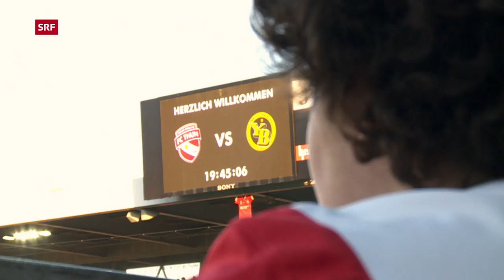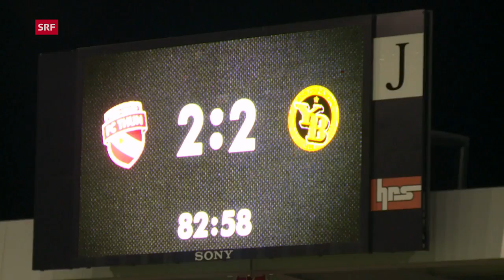Leben mit Multipler Sklerose – Luana kämpft unermüdlich gegen MS | Reportage | SRF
Die 26-jährige Luana Montanaro leidet an Multipler Sklerose: Fussballspielen musste sie aufgeben – doch als grösster Fan des FC Thun schöpft sie beim Mitfiebern an den Spielen und im Kontakt zur Mannschaft Kraft und Lebensmut. In «Reporter» spricht die junge Frau über ihre Wünsche und Ängste.

Zum Zeitpunkt der Diagnose «Multiple Sklerose» im November 2010 war Luana Montanaro 18 Jahre alt und sportlich erfolgreich: Sie spielte Fussball beim Zweitligisten FC Spiez; im Tennis war sie in ihrer Alterskategorie die Nummer zwei des Schweizer Nationalkaders. Psychologin hätte sie werden wollen, anderen Menschen helfen. Doch sie war gezwungen, die Fachmittelschule 2012 – kurz vor Abschluss – abzubrechen.

Heute besucht Luana Fussballspiele nur noch als Zuschauerin, ist der wohl grösste Fan und das «Maskottchen» des FC Thun: «Während des Spiels kann ich meine Schmerzen vergessen», strahlt sie. Die chronische Nervenerkrankung verläuft bei ihr hochaktiv; Reha-Aufenthalte prägen ihren Alltag. Freunde haben sich von ihr abgewendet, weil sie nicht umgehen können mit ihrer fortschreitenden Krankheit: Erblinden des linken Auges, Lähmungserscheinungen an den Beinen, starke Schmerzen. Auf das einzige Medikament, das helfen könnte, ist sie allergisch. Doch Aufgeben ist für die junge Frau keine Option: «Ich will weiterhin am Leben teilhaben, auch wenn Vieles immer schwieriger wird und sich mein Zustand stetig verschlechtert!»

Reporter Reto Vetterli hat Luana Montanaro ein Jahr lang mit der Kamera begleitet: im Alltag und in der Fussballarena, bei ihren Hochs und Tiefs – getreu ihrem Lebensmotto: «Siebenmal Umfallen – achtmal Aufstehen». Eine Stammzellentherapie ist ihre letzte Hoffnung.

 👇 Mehr zum Thema Dokus & Reportage gibt es hier:
👥 SRF Dok auf Facebook: